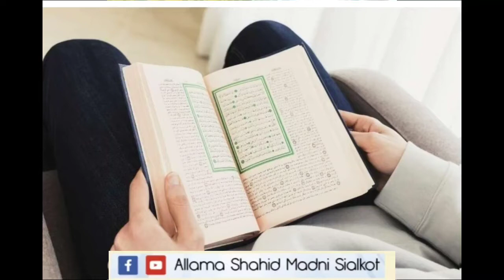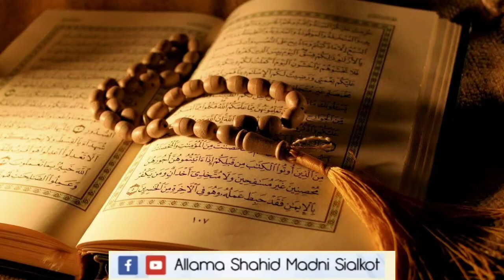چالیس سال دی ہوئی آذان کام نا آئی ۔# اصلاح اعمال۔# فکر آخرتallama shahid madni sailkot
اصلاح اعمال۔فکر آخرت#allama shahid madni sailkot.